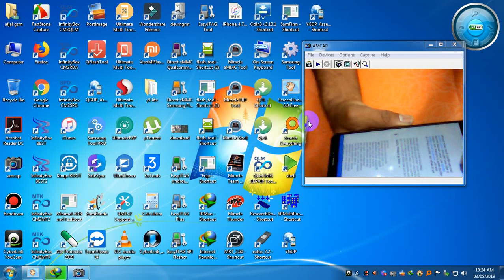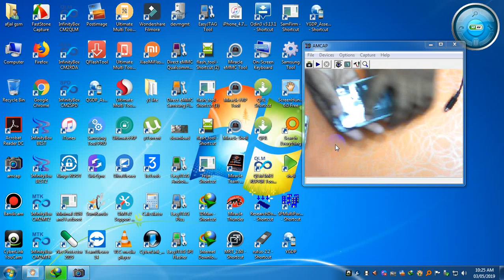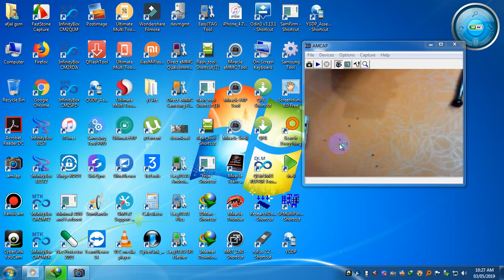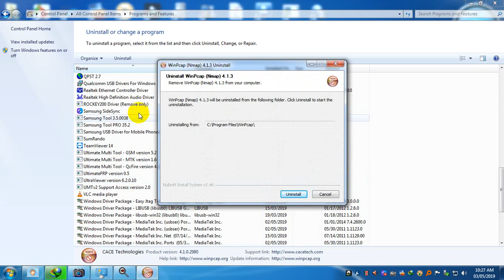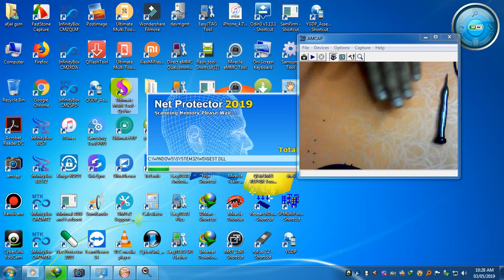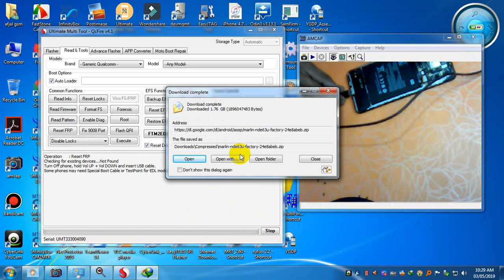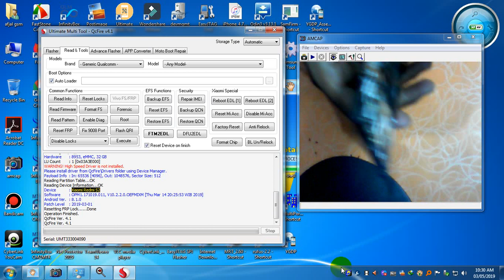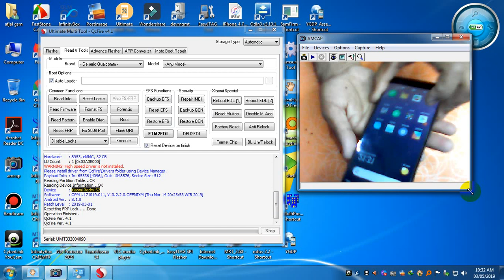MI Y2 FRP LOCK UMT 1CLICK REMOVE